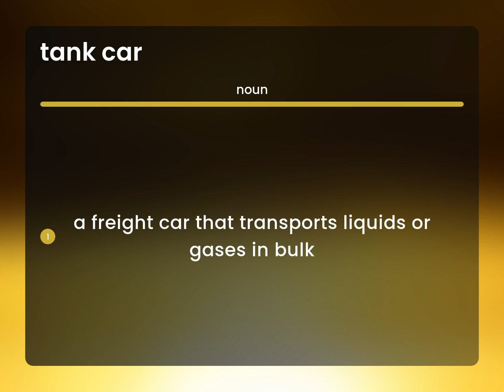Tank car | what is TANK CAR definition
Meaning of TANK CAR

Susan Miller (2023, April 27.) What is Tank car?